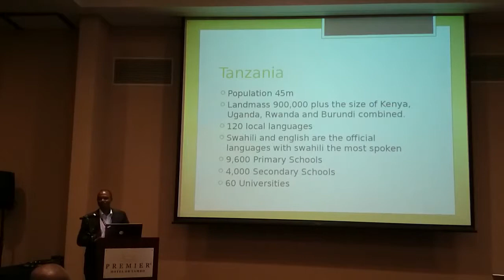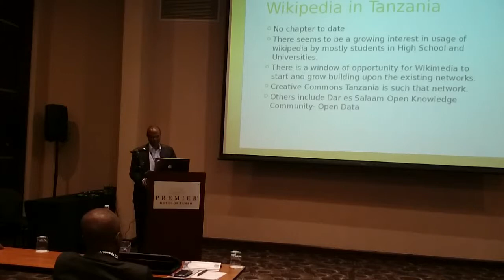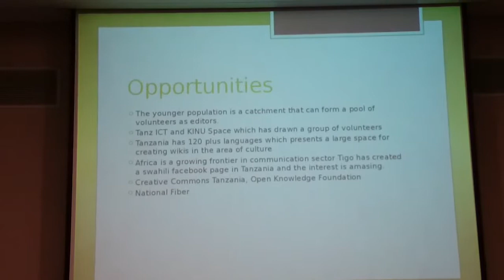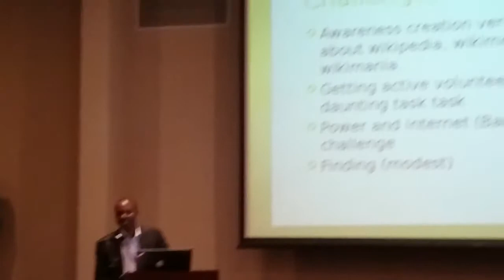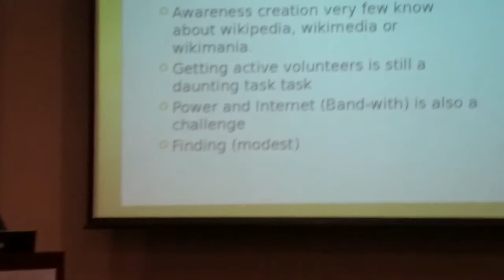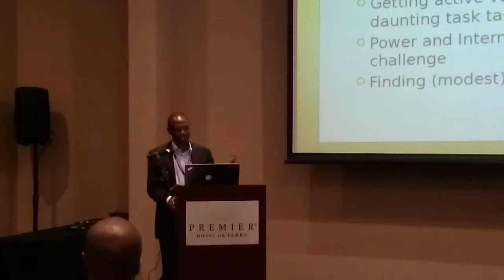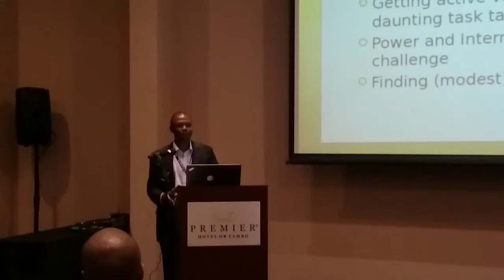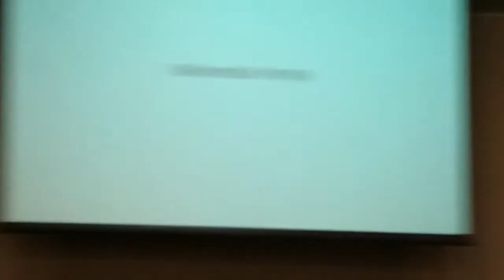Challenges and Successes in Africa - Tanzania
Presented by Paul Kihwelo from Tanzania